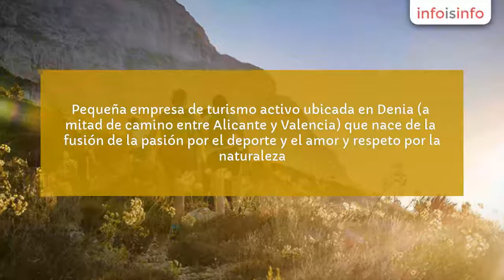Aventura en Dénia - AVENTURA PATA NEGRA DENIA - InfoIsInfo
AVENTURA PATA NEGRA DENIA, Aventura en Dénia. Más Información

Pequeña empresa de turismo activo ubicada en Denia (a mitad de camino entre Alicante y Valencia) que nace de la fusión de la pasión por el deporte y el amor y respeto por la naturaleza. Nos encontramos en un entorno privilegiado, al borde del mar y a un paso de la montaña, y nos sentimos orgullosos de poder disfrutar y compartirlo mediante nuestras rutas de senderismo, BTT y bicicleta de carretera.

Nuestro principal objetivo es adaptarnos a las necesidades del cliente. Personalizamos cada ruta en cuanto a horarios, puntos de recogida, número de personas por grupo y nivel de dificultad. Nuestros guías especializados irán realizando paradas para explicar la historia, anécdotas, curiosidades o flora y fauna en lugares destacados o puntos de interés.
Pregunta también por nuestras rutas nocturnas de senderismo y BTT, son una experiencia diferente que te sorprenderá!

RUTAS GUIADAS DE SENDERISMO: ofrecemos varias rutas de montaña según el nivel de dificultad. Incluso dentro de la misma ruta existen variantes. Disfrutarás de espectaculares paisajes a un paso del mar. Los guías especializados irán explicando historia y anécdotas a lo largo del recorrido. El Montgo, la sierra de Segaria, Bernia o la ruta de los acantilados de Moraira son alguna de las rutas que os ofrecemos.
RUTAS GUIADAS DE BTT: Sin duda nuestro producto estrella! A través de las diferentes rutas que hemos confeccionado para cubrir todos los niveles disfrutarás como nunca lo has hecho antes de una salida en bicicleta. Recorreremos caminos y sendas en medio de la naturaleza. Si pruebas te aseguramos que querrás repetir.
RUTAS BICICLETA DE CARRETERA: Confeccionamos la ruta con vosotros en función de lo que os apetezca, Km de la ruta, número de puertos de montaña, desnivel acumulado,... Lo que queráis! Aquí tenemos de todo, llano, mucha montaña y sobre todo un clima que acompaña para la práctica de este deporte. ¿Por qué piensas que los equipos profesionales vienen aquí a preparar la temporada?